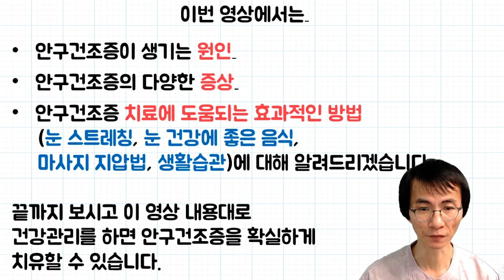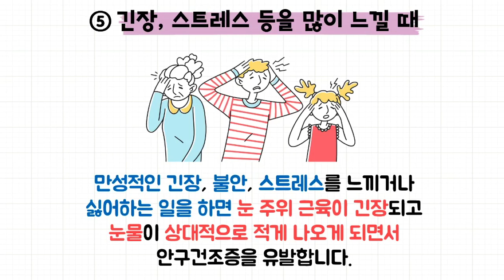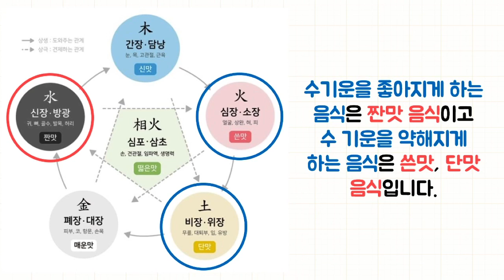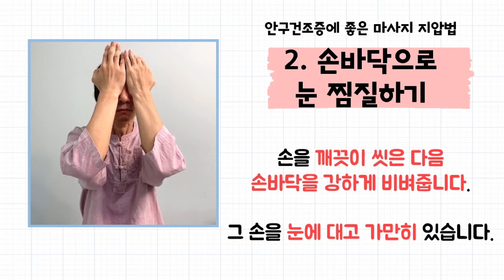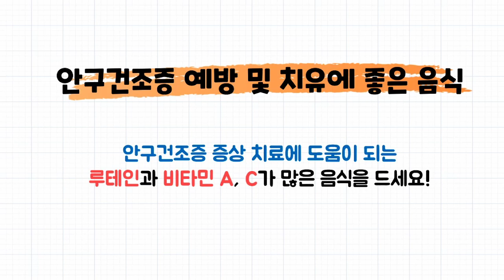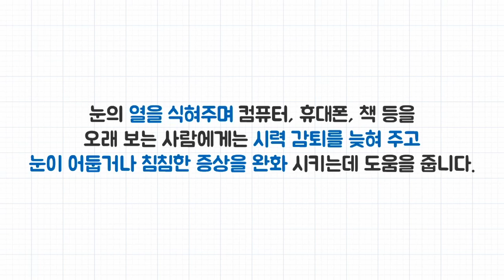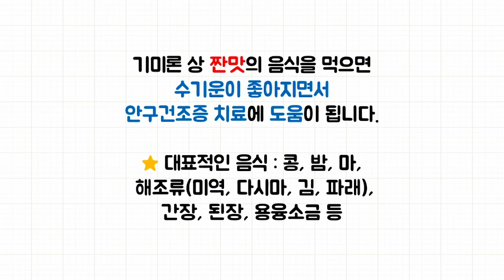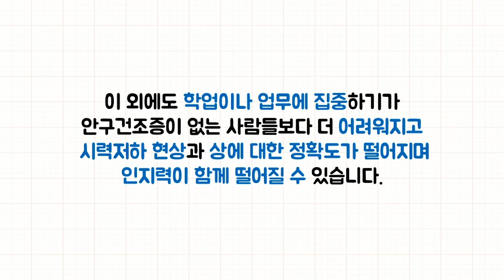안구건조증 치료에 도움이 되는 방법(마시지 지압법, 음식, 생활습관) / 안구건조증 원인, 증상 극복 관리 [하늘건강법]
안구건조증이 생기는 원인, 증상, 안구건조증 치료에 도움되는 효과적인 방법 (눈 스트레칭, 눈 건강에 좋은 음식, 마사지 지압법, 생활습관)에 대해 알려드리겠습니다.

눈 지압법. ( 눈피로, 안구건조증 )

눈 아플때, 피로, 침침, 건조, 이물감 이유와 푸는법, 좋아지는법 (마사지, 경혈 지압, 손 발 눈반사구 마사지, 운동, 음식 등)

소금 건강법 총정리. 좋은지, 나쁜지, 소금 먹는 양, 어떻게 먹어야 하는지. 소금물 농도, 먹는 방법, 늘이는 방법.

배지압 총정리. 기혈순환장애를 해결하는 매우 강력한 건강관리법인 배지압 원리, 효과, 하는 방법